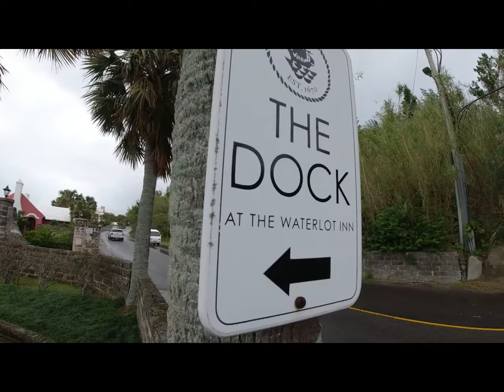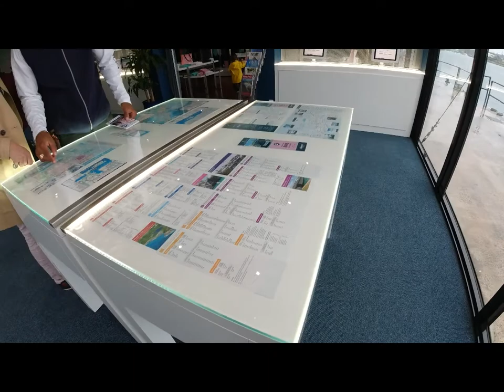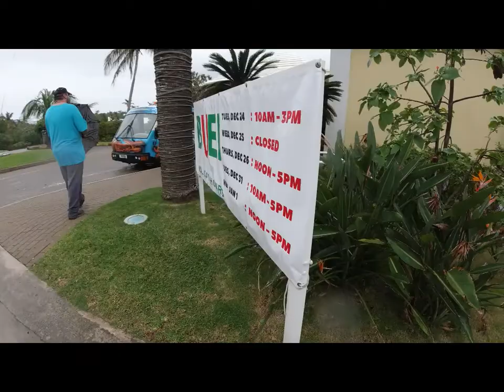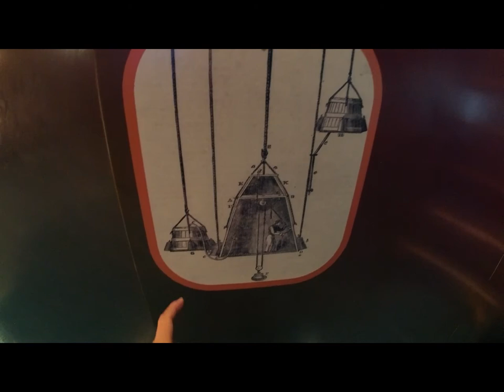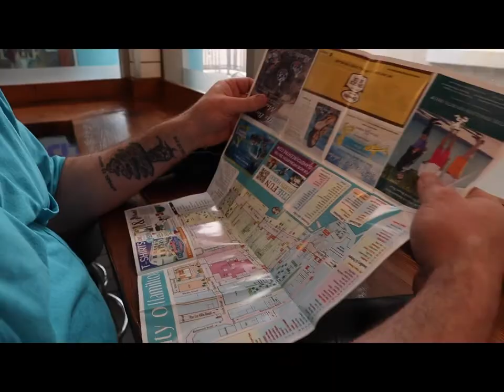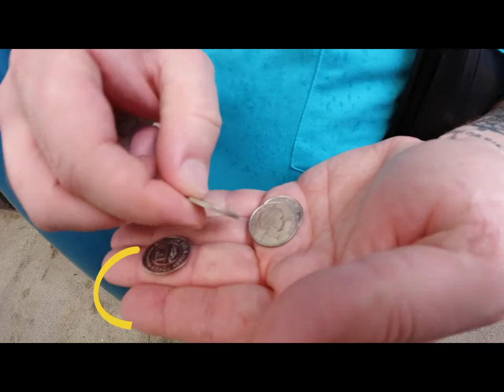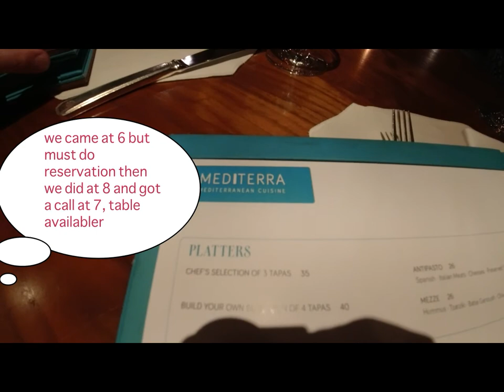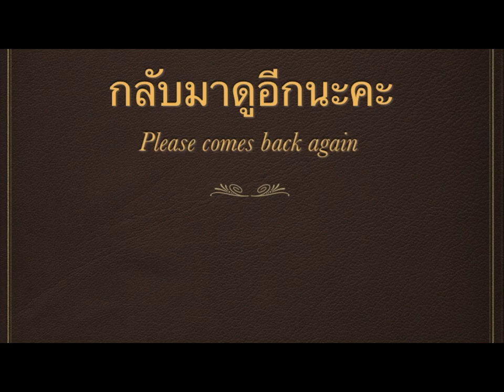Bermuda 😋 Day 2 Took a Ferry to Hamilton and took a bus back to the hotel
The hotel  provided free  Ferry  for guests at certain time to Hamilton

eBay store
Etsy store